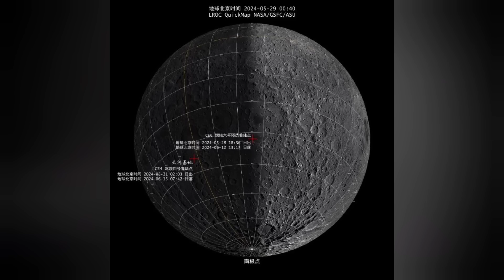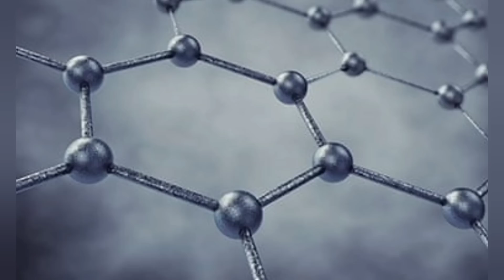We were wrong about the Moon! China's discovery could change everything for SpaceX and NASA!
SpaceX and NASA face enormous challenges in landing on the Moon with Starship.  But China's recent discovery could change everything!